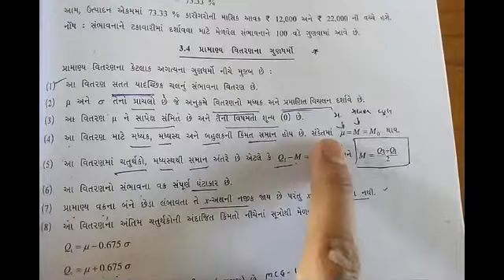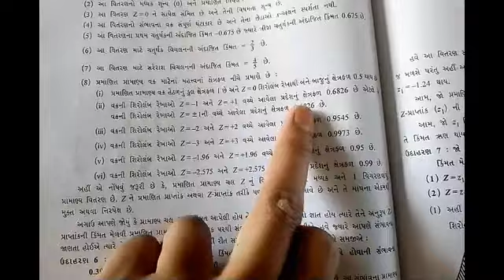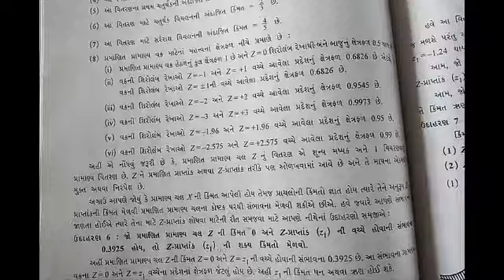ધોરણ 12 સ્ટેટ ભાગ-2 યુનિટ-3 લેક્ચર-1 ઉન્નતિ સ્કૂલ